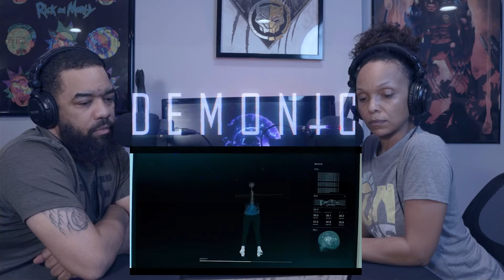Demonic Exclusive Trailer #1 - TRAILER REACTION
This looks like it might be scary one! Are you interested?! Let us know below!

Check out the official Demonic exclusive trailer starring Carly Pope!

US Release Date: August 20, 2021
Starring: Carly Pope, Nathalie Boltt, Chris William Martin
Directed By: Neill Blomkamp
Synopsis: A young woman unleashes terrifying demons when supernatural forces at the root of a decades-old rift between mother and daughter are ruthlessly revealed.